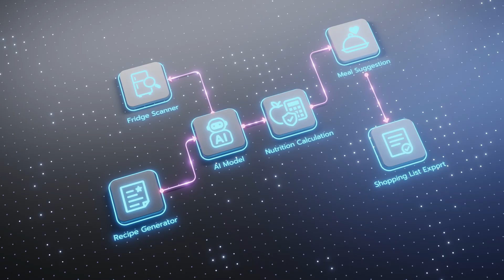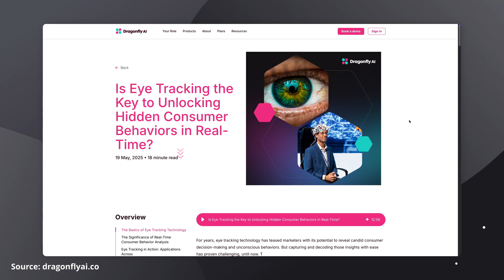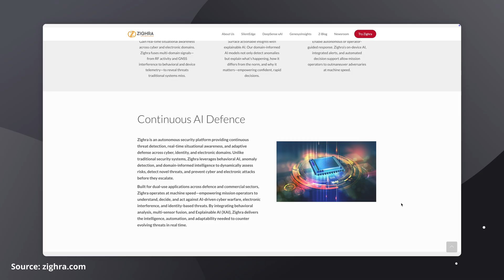AI knows you better than you do: the rise of smart customer experience 🤖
AI in customer service isn’t new — but today, it’s more advanced and faster than ever. From predictive chatbots that solve problems before you even ask, to AI systems that personalize shopping and support in real time, artificial intelligence is reshaping how we buy, connect, and stay loyal to brands.

In this video, we explore:
✅ How AI chatbots deliver 24/7 support without wait times
✅ Why AI-powered personalization feels like brands “know you better than you do”
✅ The tradeoff between convenience and privacy in AI-driven customer experiences
✅ The future of AI in customer experience — emotionally intelligent bots, predictive analytics, and seamless omnichannel support
✅ What it means for businesses: higher conversion, faster resolutions, and smarter scaling

Whether you’re in ecommerce, SaaS, or customer support, this is your inside look at how AI is already changing the rules of the game — and where it’s going next.

👉 If you’re exploring AI for customer service or ecommerce, don’t miss this breakdown.
💬 What do you think — is AI making support better, or are we giving up too much privacy?

0:00 Is AI Taking Over Customer Service?
1:30 AI Knows Your Better Than You Do
3:16 AI Never Sleeps - The Rise of 24/7 Support
4:23 Data Is the New Currency - The AI Tradeoff
6:22 The Future of AI in Customer Service

MB012WSY9GZIVK8
Hi, great to see you here! :)

We are Text, and our mission is to help people and businesses communicate better and fully express themselves. You may be familiar with our most popular product: LiveChat, which allows you to communicate with your customers directly through chatting (yes, it's that little icon in the bottom right corner of almost every page). But that’s just one of the tools we offer! Let us introduce you to the rest of the Text family:

👉 ChatBot: Automate communication with your customers.
👉 HelpDesk: A powerful online ticketing software.
👉 KnowledgeBase: This enables you to share knowledge easily and quickly.

And it doesn’t stop there! You can expand our software’s functionality with additional integrations, such as Google Analytics, Facebook Messenger, Mailchimp, HubSpot, Salesforce, and many more. This will provide you with the perfect tools to communicate with your customers.

Want to learn more? and join more than 37,000 companies that use Text products.

PS. We know it’s a lot. We’re pretty proud of that.